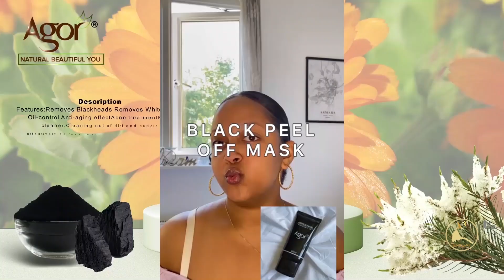ERISAT: Sport News | ዜናታት ስፖርት